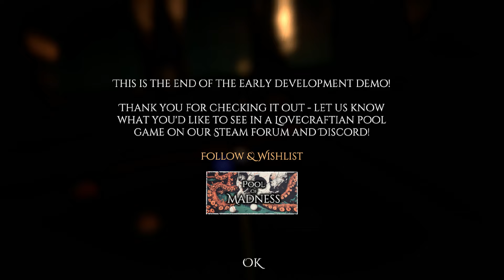Billiard à la Lovecraft | Pool of Madness Demo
Pool of Madness Demo (2024)

Billiard in der Welt von HP Lovecraft? Ihr dachtet immer, das geht nicht?
Dann lasst euch eines besseren belehren und versucht in diesem frühen Demo das perfekte Billiard-Spiel abzuliefern, immer in Gefahr dem Wahnsinn zu verfallen. Doch meistert ihr Euer Spiel, winken mächtige Verbesserungen, die selbst die alten Götter erzittern lassen!

Diese Demo ist leider nur während der Lovecraftian Days bis zum 8. April 2024 auf Steam verfügbar!
Findet das Spiel hier auf Steam:

Zum Spiel:

Dichter Nebel hüllt unser Schiff ein, während wir auf der Suche nach der Insel durch diese unheiligen Gewässer navigieren. Aus dem Quartier des Kapitäns sind beunruhigendes Gelächter und leise Beschwörungsformeln zu hören, die vermuten lassen, dass er seinen Verstand verloren hat. Das sorgt dafür, dass auch das bisschen Moral, das der Besatzung noch geblieben ist, verlorengeht.
Tauche ein in die unheimlichen Tiefen von Pool of Madness, einem Billardspiel im Lovecraft-Stil, bei dem die Grenzen zwischen Realität und Albtraum verschwimmen – führe Rituale durch, um die uralten Wesen aus dem Jenseits zu besänftigen, und versuche, das Geheimnis der verschwundenen Schiffsbesatzung zu lüften, während dein Verstand immer weiter abdriftet.
(Quelle: Steam)
Entwickler: Bit Golem
Publisher: Bit Golem
Releasedatum Vollversion: TBN 2024
...Und nicht vergessen zu bimmeln...🔔